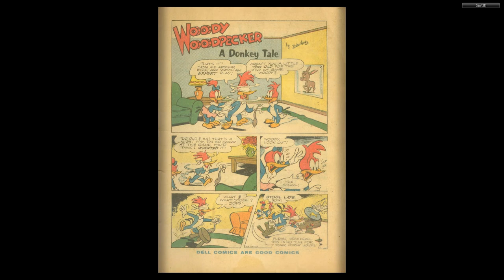Woody Woodpecker 029